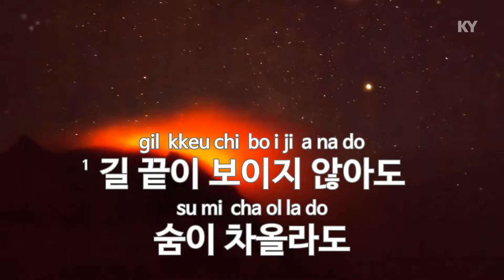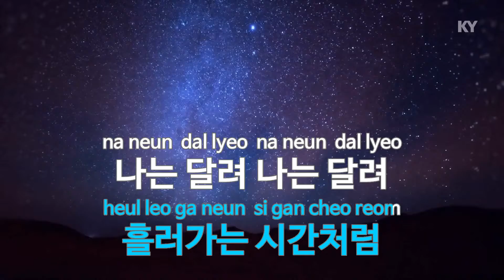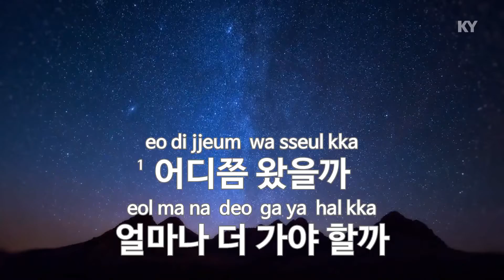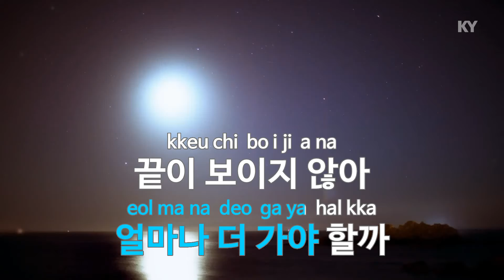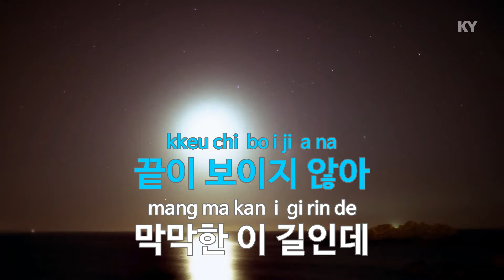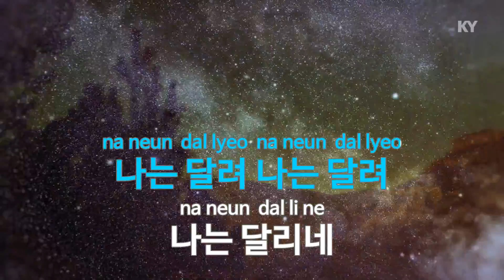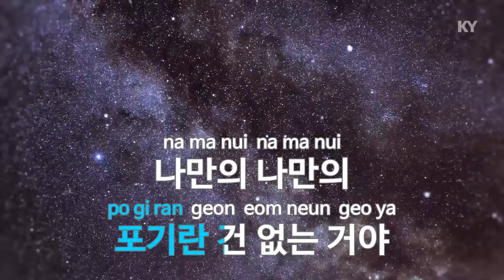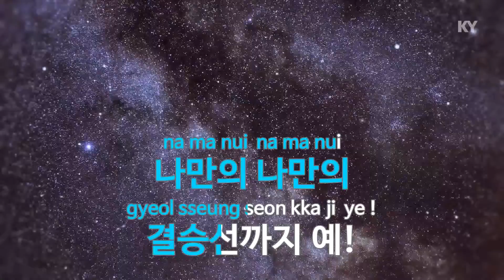마라톤 - 현음중창단 (Marathon - HyeonEum Chorus) (KY.21972) / KY Karaoke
★ 곡 정보 ★
번호 : 21972
제목 : 마라톤
가수 : 현음중창단
작사 : 배은영
작곡 : 김정녀

Copyrightⓒkeumyoung